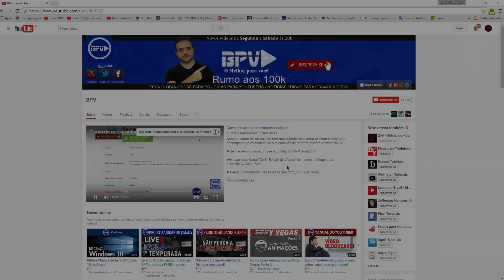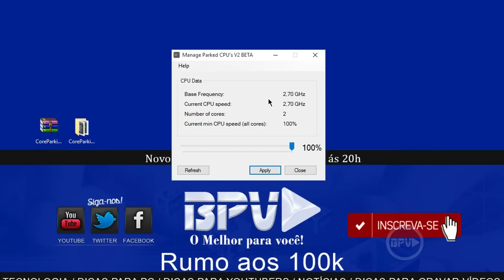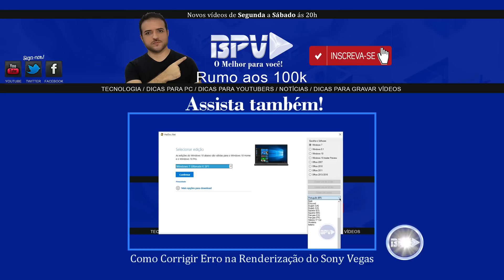Como melhorar o Desempenho do Processador 100% Para Jogos e muito mais!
Nesse vídeo eu ensino como melhorar o desempenho do Processador 100% Para jogos, renderizações e muito mais!

Meu contato é o 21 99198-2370 (zap), me chama lá que vou estar te entregando uma cotação com todos os benefícios e o valor das mensalidades!

🟢PRODUTOS QUE EU RECOMENDO EM OFERTA⏬